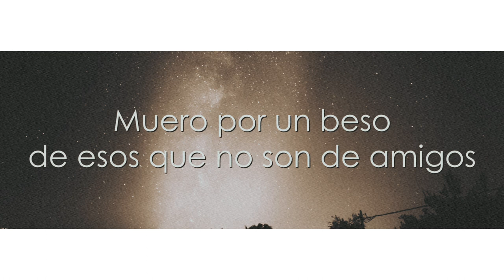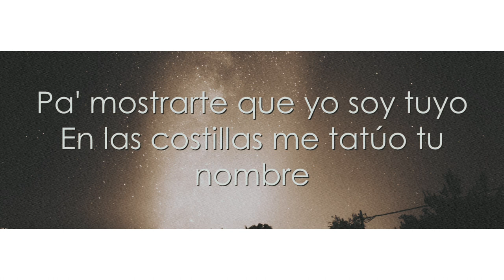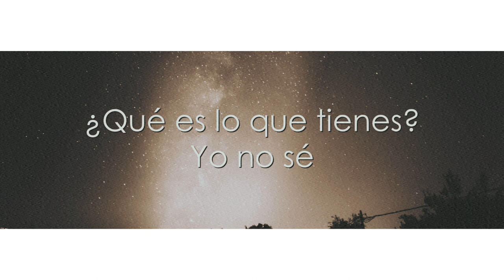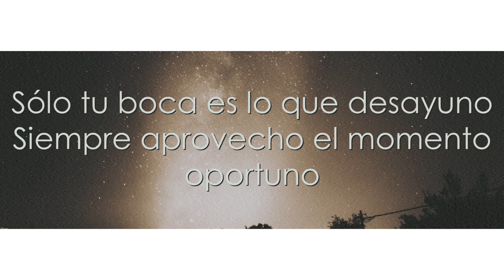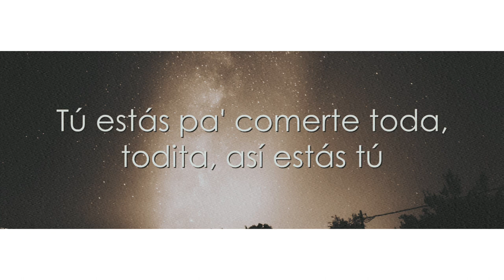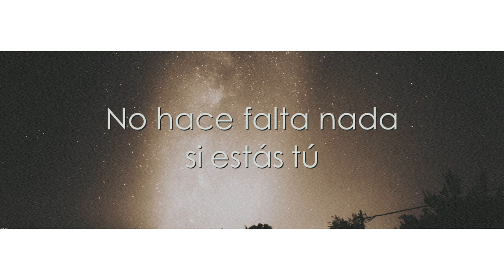Rauw Alejandro - Tattoo (Official Video) ft. Camilo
Official music video by. Rauw Alejandro performing. "Tattoo" featuring. 2022 Sony Music US Entertainment, Duars Entertainment

(LETRA/LYRICS)

Yo no sé ni qué hacer cuando estoy cerca de ti (uh, wuh)
Tus ojos color café se apoderaron de mí (yih)
Muero por un beso de esos que no son de amigos (ey)
Me di cuenta que por esa sonrisa yo vivo (¡yah!)
Cuando cae la noche siempre me tira (wouh)
Le digo los planes, y si la busco, de una se activa (wuh)
Tráete la ropa, si tarde se acaba el party (jaja)
Yo te dejo un ladito aquí conmigo, yeah (¡yah!)

Ven, que yo no quiero a más nadie (uh, wuh)
Que no seas tú en mi cama (hah)

Tú
No hace falta nada si estás tú, uoh (uoh, oh oh), yeah, eh
Tú

Yeah
Ra-Rauw Alejandro
Colla
Con los Honeyboos
Duars Entertainment
Con Los Sensei
Mr. Naisgai
Yeah yeah

Fuente: LyricFind

Compositores: Andrea Elena Mangiamarchi / Daniel Ignacio Rondon / Eric Perez / Jose M. Collazo / Luis J. Gonzalez / Rafa Rodriguez / Raul A. Ocasio / Camilo Andrés Echeverry Correa